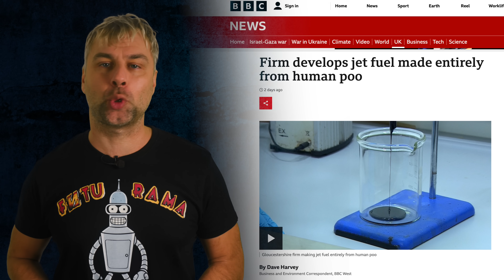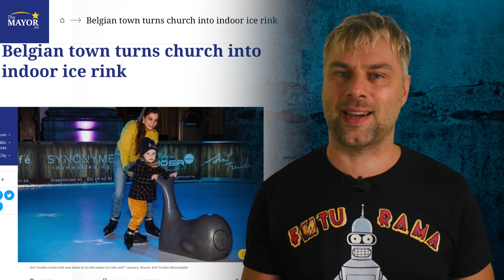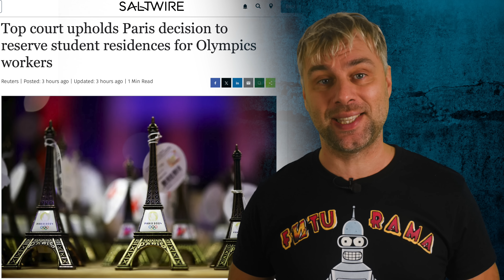КАКИЕ ЦЕННОСТИ, ТАКОЙ И НОВЫЙ ГОД | ЕЛКА ИЗ ТУАЛЕТОВ И ЛЕДОВЫЙ КАТОК В ЦЕРКВЯХ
"Как Новый год встретишь, так его и проведешь" В ЕС это звучит особенно пророчески. С Наступающим дорогие друзья!

💰 Понравился видос?  ⤵️ Поддержка бесценна💰
💳Прямой перевод на карту Альфа-Банка РФ:💳
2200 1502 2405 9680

Испания Наизнанку.